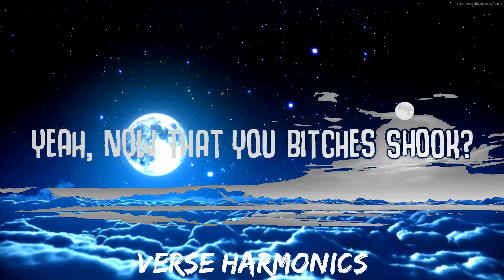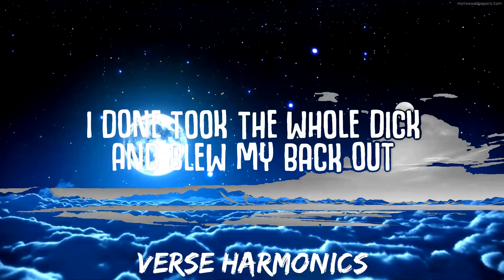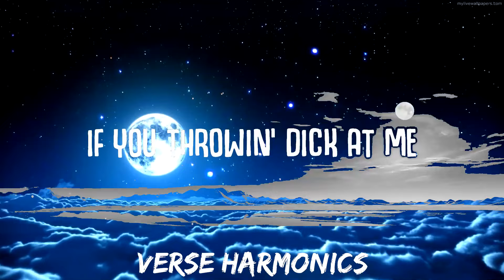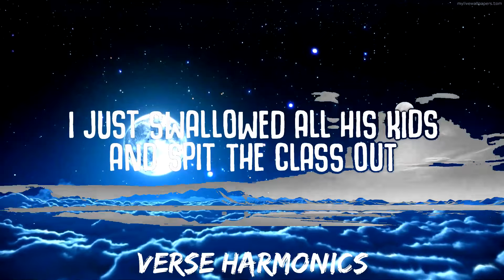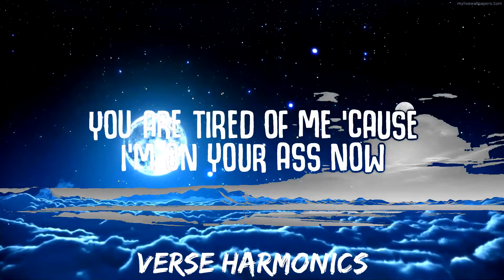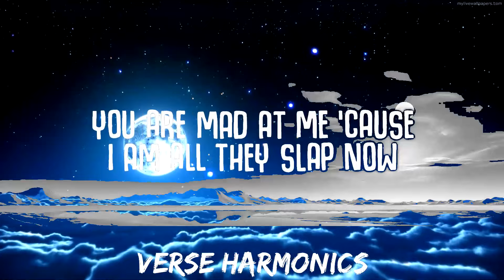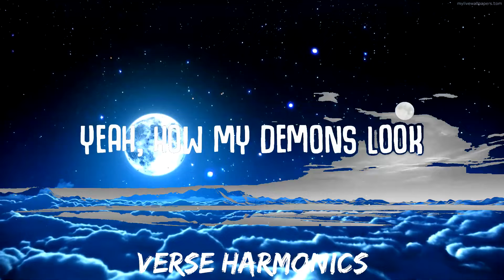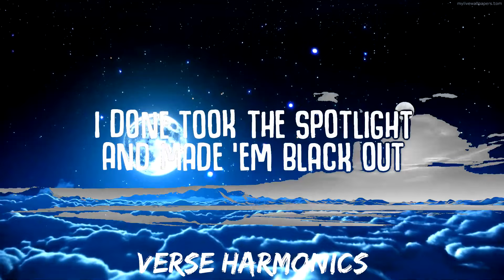Doja Cat - Demons (Lyrics) | 25mins - Feeling your music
Doja Cat - Demons (Lyrics)
How my demons look (How your demons)

🎤  Lyrics 'Doja Cat - Demons':
[Intro]
(d.a. got that dope)
(Ha-ha-ha-ha) Yeah, ayy

[Chorus]
Yeah, ayy
Now that my pocket's full? (Ayy, ayy, ayy, yeah, ayy)
Now that my pocket's full? (Yeah, ayy, yeah, yeah)

[Verse 1]
Are you off a key? (You off a key?)
I would never let you in my V.I.P

[Chorus]
Yeah, ayy

[Verse 2]
I take the trash out, mm

[Chorus]
Yeah, ayy